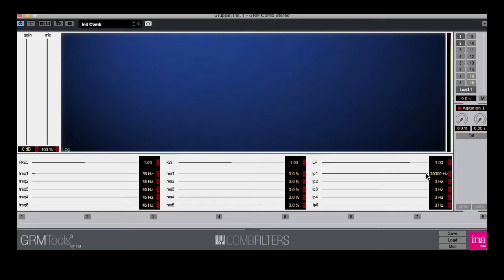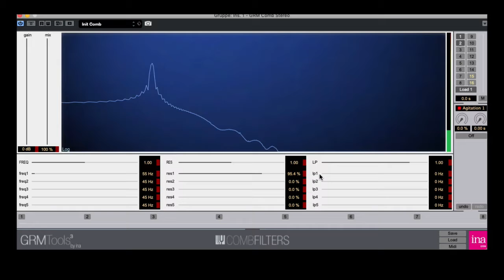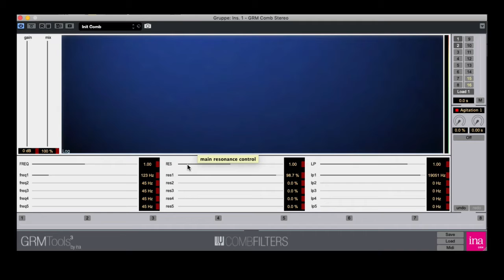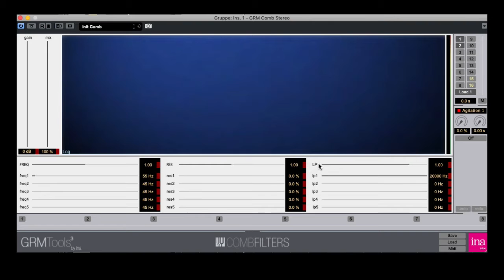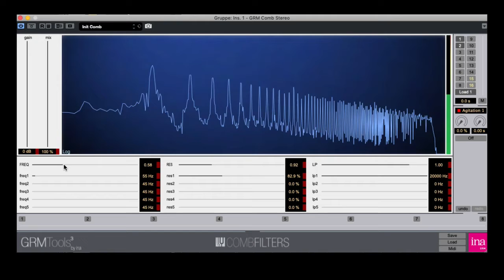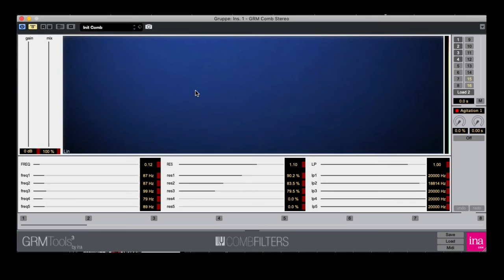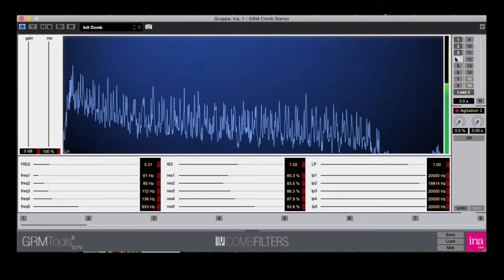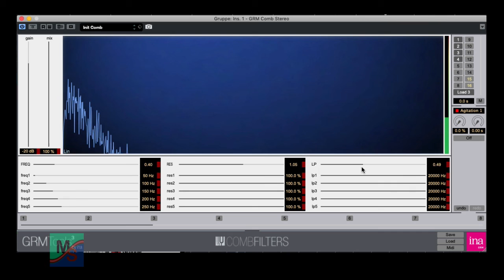Ina Grm Comb Tutorial English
Basic Information about Ina Grm Plugin Comb in English